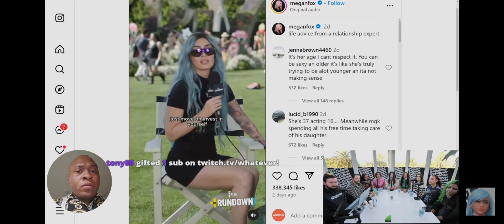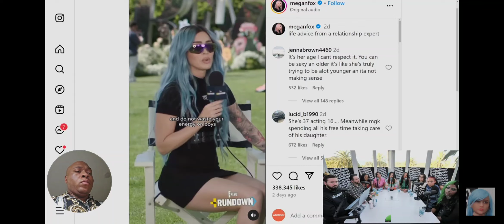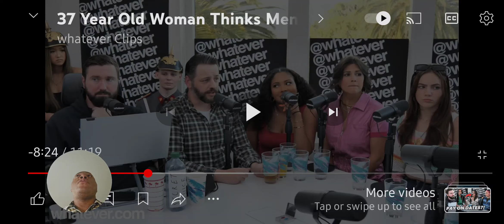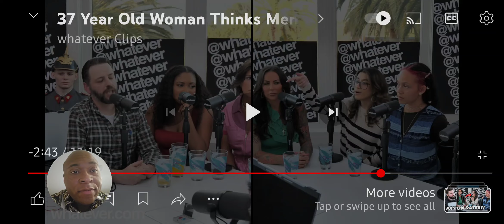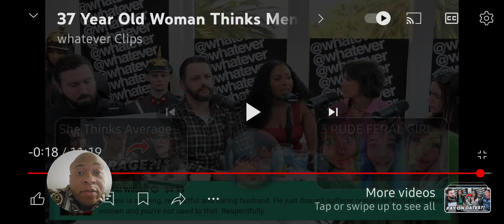Men should be the prize?